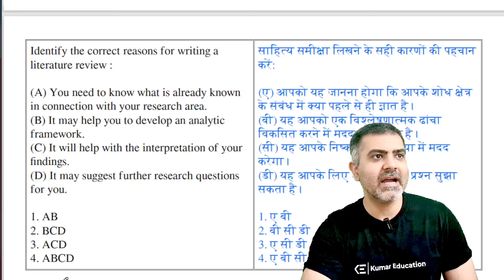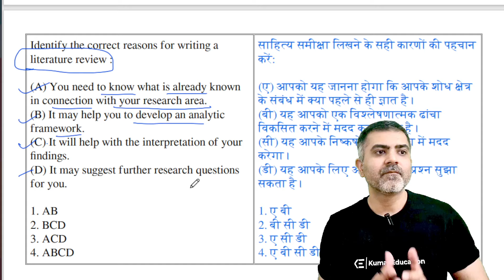Identify the correct reasons for writing a literat | UGC-NET-Paper1 PYQ in 2 Minutes | 11999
Topic - Research Aptitude / Steps in Research
This Question came in UGC-NET-English-06-December-2023-Shift-1

Identify the correct reasons for writing a literature review :

(A) You need to know what is already known in connection with your research area.
(B) It may help you to develop an analytic framework.
(D) It may suggest further research questions for you.

1. AB
2. BCD
3. ACD
4. ABCD

साहित्य समीक्षा लिखने के सही कारणों की पहचान करें:

(ए) आपको यह जानना होगा कि आपके शोध क्षेत्र के संबंध में क्या पहले से ही ज्ञात है।
(बी) यह आपको एक विश्लेषणात्मक ढांचा विकसित करने में मदद कर सकता है।
(सी) यह आपके निष्कर्षों की व्याख्या में मदद करेगा।
(डी) यह आपके लिए आगे के शोध प्रश्न सुझा सकता है।

1. ए बी
2. बी सी डी
3. ए सी डी
4. ए बी सी डी